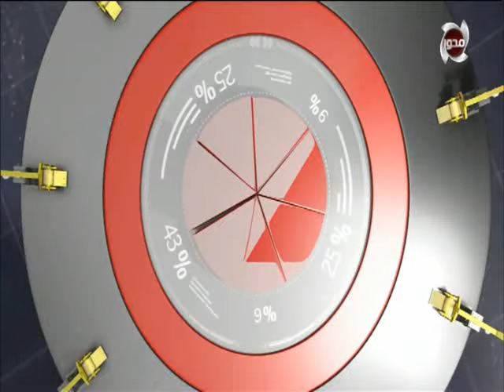أنا الوطن حلقة الاثنين 9 مارس 2020 الحلقة الكاملة